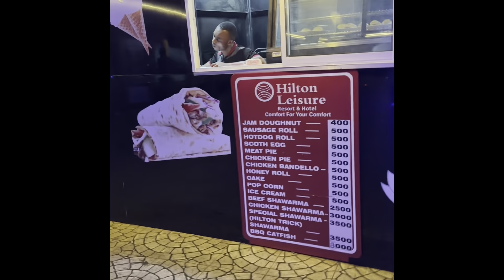Come And Experience An Igbo Wedding With Me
Hey Babes,
This is part four of my Vlog. In this video I am celebrating my friends wedding in Anambra Stated. If you're from Nigeria, let me know which state you're from.

What video would you like to see from me?